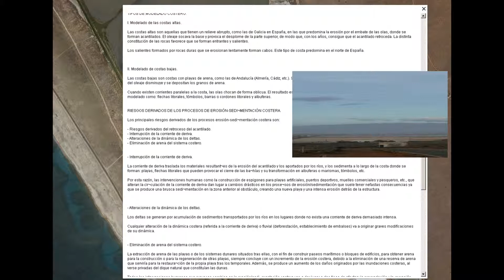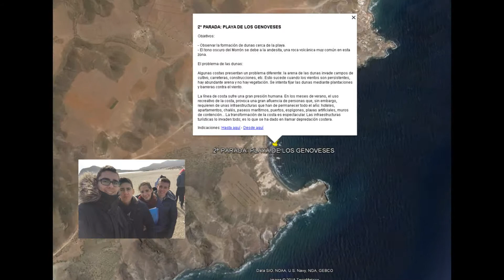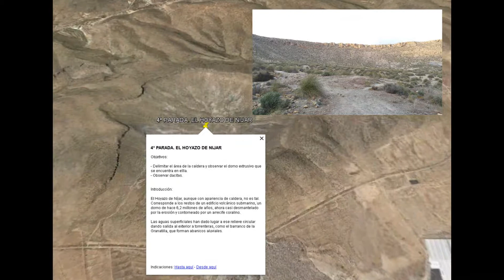CMC Stella Maris en la excursión por el Parque Cabo de Gata-Nijar.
Los alumnos de Ciencias del Mundo Contemporáneo realizaron una excursión por el Parque.